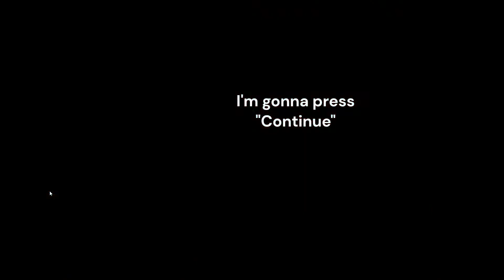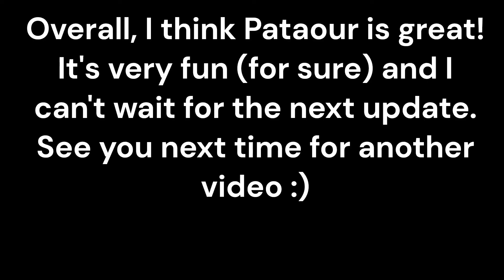Testing PataFour (It's great)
Yes, my first video.
Also, if you want to play PataFour (or just want to become familiar wth it),
This game wasn't made by me. I'm just someone who downloaded it because I love Patapon.